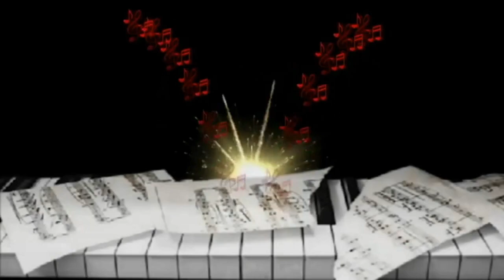НЕ СМОТРИ НА МЕНЯ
Музыка Анатолий Бухман
Исполнение Любовь Великанова